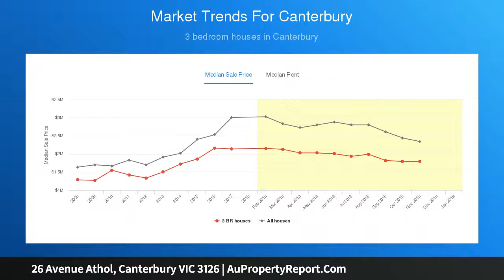26 Avenue Athol, Canterbury VIC 3126 | AuPropertyReport.Com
26 Avenue Athol, Canterbury VIC 3126
Property Type: house
Bedrooms: 4
Bathrooms: 4
Car Space: 2
Golden Options on a Prized Golden Mile Avenue